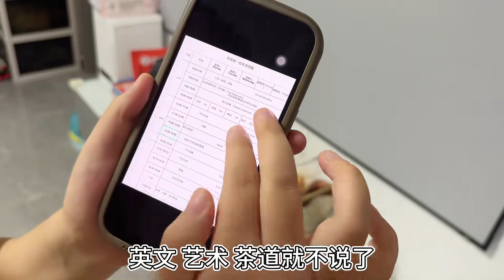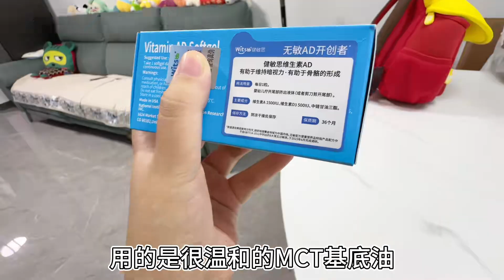北京教育到底有多卷，媳妇打算送两岁5个月娃上幼儿园